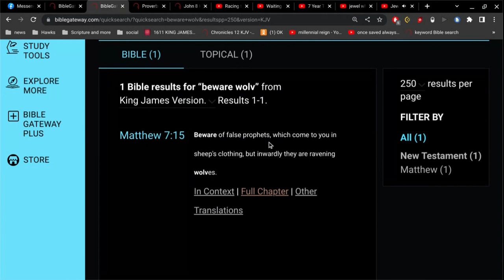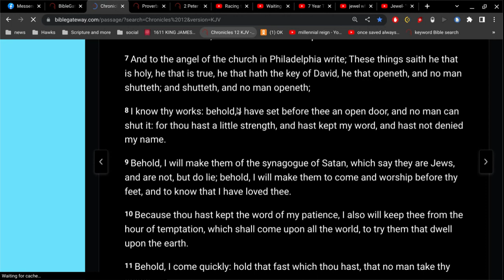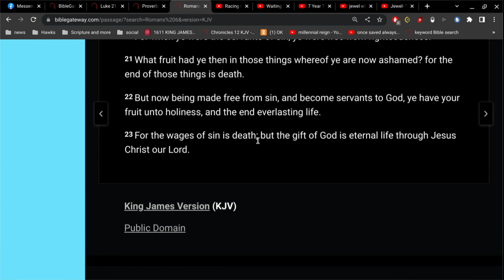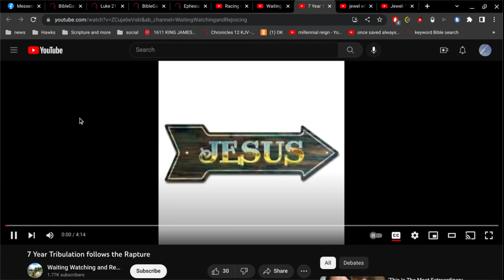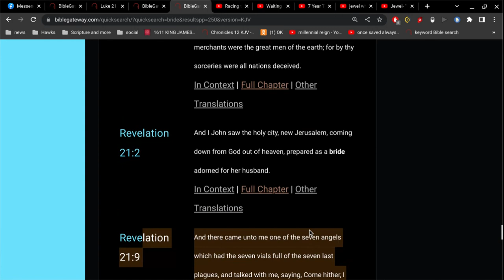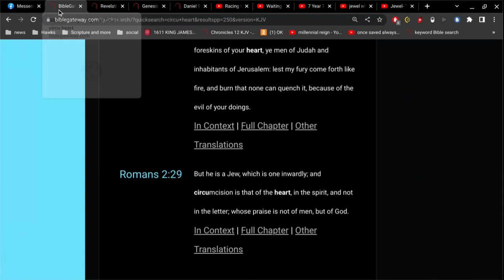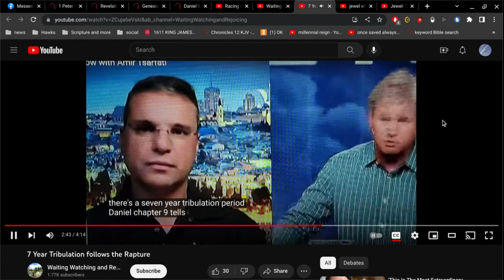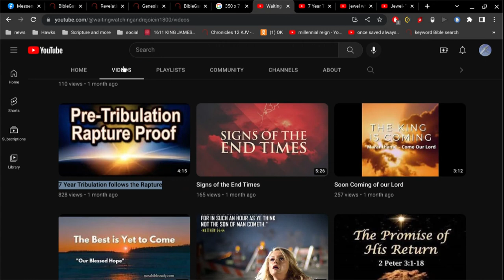The 7 Year Tribulation Fairy Tale is not in the Bible.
2 Peter 2:1